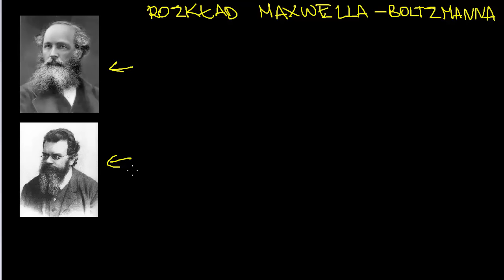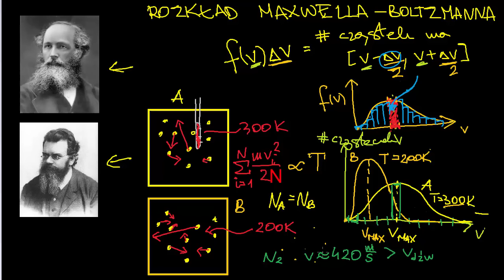Termodynamika 6: Rozkład Maxwella - Boltzmanna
Opowiada Katarzyna Kowalczyk z Centrum Fizyki Teoretycznej PAN
CC: NC-BY-SA